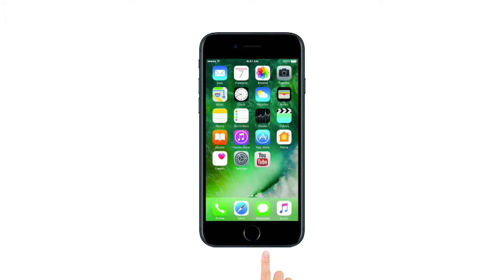ताकत से कमजोरी तक, जानिए किंग्स XI पंजाब टीम की पूरी जानकारी | Vivo IPL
किंग्स इलेवन पंजाब ने युवराज सिंह, कुमार संगकारा, महेला जयवर्धने, एडम गिलक्रिस्ट, जॉर्ज बेली, वीरेंद्र सहवाग और ग्लेन मैक्सवेल जैसे धाकड़ बल्लेबाजों के बाद इस साल पहली बार स्पिन गेंदबाज रविचंद्रन अश्विन को कप्तान बनाया है। अश्विन ने आईपीएल में अब तक खेले 111 मैचों में 100 विकेट अपने नाम किया हैं और इस बार उन्हें कप्तानी में भा कमाल करना है।